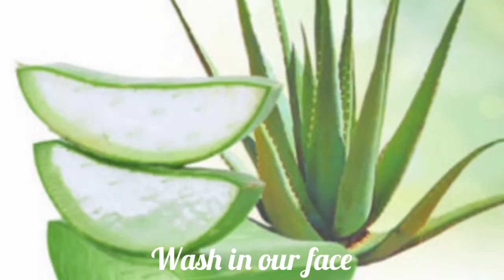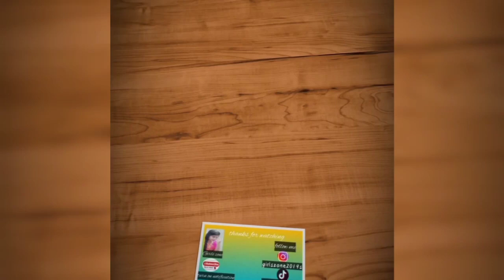HOME MADE ALOE VERA FACIAL AT HOME/ REMOVE SUNTAN AND PIMPLE AND DARK SPOTS AT HOME/SUMMERFACIAL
INSTAGRAM USERNAME :  @girlszone2019s

HI FRIENDS,

Today I will be sharingHOME MADE ALOE VERA FACIAL AT HOME/ REMOVE SUNTAN AND PIMPLE AND DARK SPOTS AT HOME/SUMMERFACIALBLUE HEAVEN ONE BRAND MAKEUP LOOK IN TAMIL/AFFORDABLE MAKEUP LOOK IN TAMIL/ONEBRANDMAKEUPLOOK/MAKEU

     This channel doesn't provide any professional advice.  The information featured on this channel and its videos is for only common use and should not be considered as professional advice.    All the information and videos published in our channel is based by me.  I would highly recommend you to do a patch test before use this any ingredients show in this video.  We are not licensed professionals.  All the content provided in this channel is my own creativity.